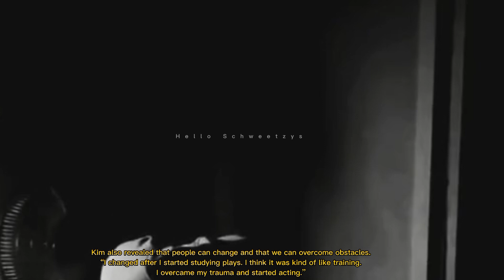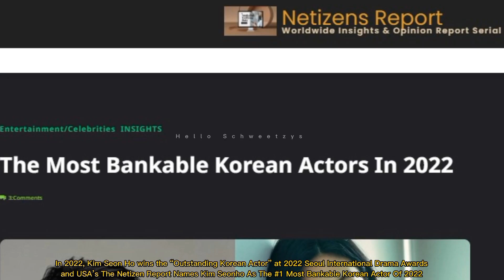김선호 인생이야기 - Kim Seon Ho Life Story : Traumatic Past, Controversy, Cancel Culture, & Massive Succes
Sorry for the misspelling of Kim Seon Ho's name, because it's automatic from the voice changer. Sorry, I will make a better video. warm regards Seonhohada ❤️

보이스 체인저에서 자동으로 나오는 김선호 이름의 철자가 틀린 점 죄송합니다.  죄송합니다 더 좋은 영상 만들어 보겠습니다.  따뜻한 안부 선호하다 ❤️